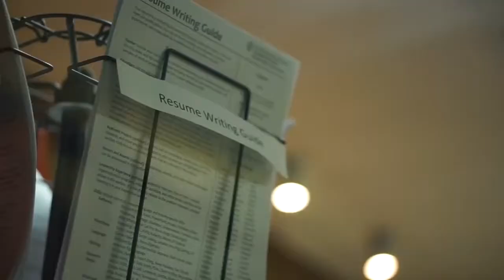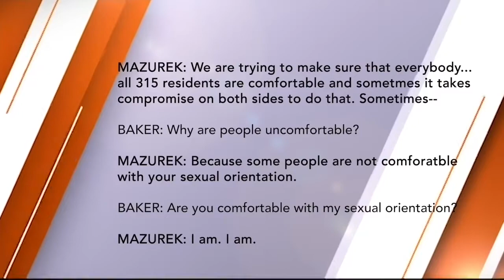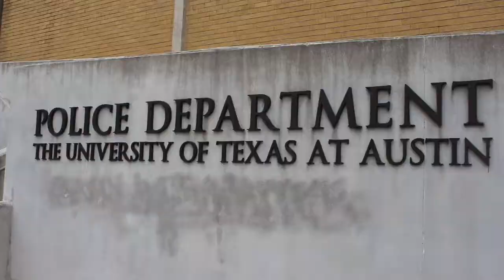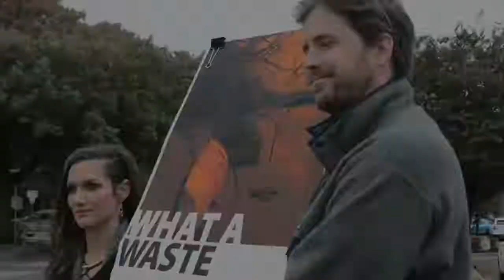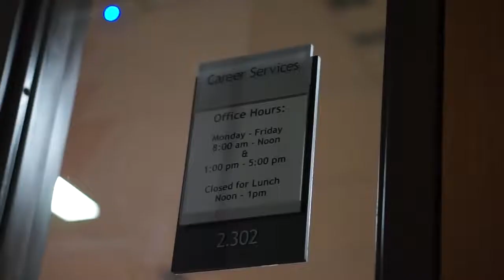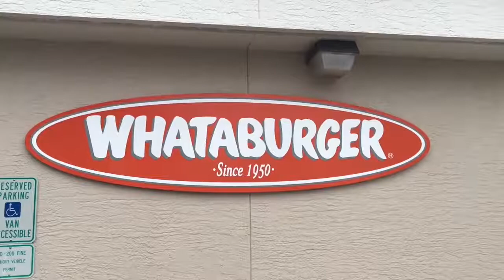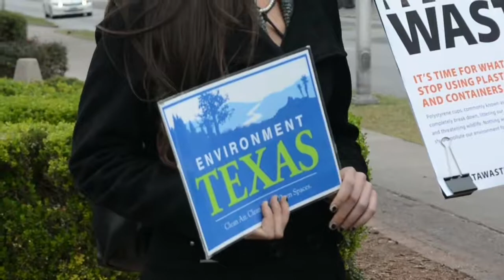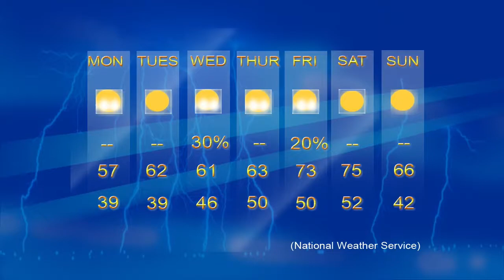Texas News Channel November 19, 2018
California fires update, how hair affects job eligibility, and an exclusive look at Scottish Rite Dormitory's accused discrimination, all of this and more on TNC.

Anchors: Macro Ramirez and Mason Carroll
Weather: Caitlin Davis
Entertainment: Walton-Gray Martin